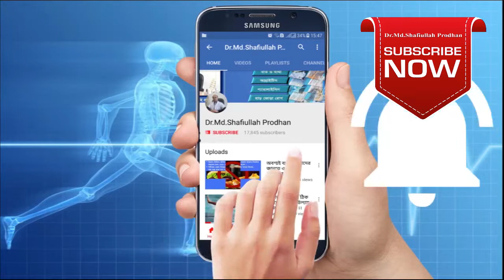ব্রাজিল ফুটবল টিমকে নিয়ে এ কি বললেন ডাঃ প্রধান।Dr.Prodhan says about the Brazilian football team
ব্রাজিল ফুটবল টিমকে নিয়ে এ কি বললেন ডাঃ মোঃ প্রধান।  About the Brazilian football team. brazil vs argentina, brazil vs argentina 2018,  brazil vs argentina 2018 world cup qualifier, brazil vs argentina live match today, brazil vs argentina funny video, brazil vs argentina funny video bangla, brazil vs argentina ranking, russia world cup 2018 official song, russia world cup 2018 stadiums, argentina vs germany 2014, argentina all players list world cup 2018, brazil all players list world cup 2018, brazil all players name 2018, argentina all players name 2018, russia world cup 2018 live stream